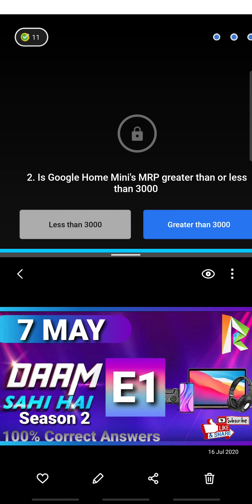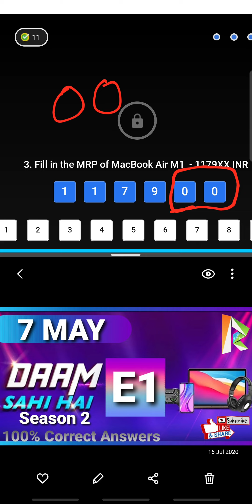Flipkart DAAM SAHI HAI Quiz Answers S2 E1 | 7 MAY | 100% Correct Answers- Play & WIN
👉🏼 NOTE !
▪︎ Please Change Video Quality to 480 P or Higher For Clarity.

👉🏼 NOTE !

■ USEFUL VIDEOS !

1) कया हम ₹2500 Voucher दुसरे Account में Credit/Add कर सकते है ? - All Questions Answered With Proof.

2) क्या हम फिर से ₹2500 Flipkart Voucher Redeem कर सकते हैं? Same Account में? - All Doubts Cleared With Proof.

3) 2500 Rs. Flipkart Gift Voucher For Free | How To Get? How To Redeem?- All Details Explained